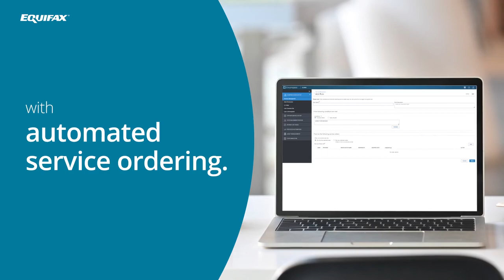Ice Mortgage Technology Encompass Integrations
See how Equifax credit and UDM integrations enable faster and easier lending through ICE Encompass platform.